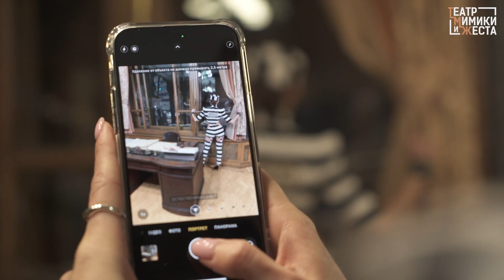Закрытое светское мероприятие «Фантазии о будущем»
21 декабря 2022 состоялось
в доме-музее «Особняк купца Носова».
Российский модельер и художник
по костюмам Театра Мимики и Жеста Гавриил Агуф представил для зрителей за один вечер самые разные коллекции костюмов.
Как и его кумир Жан-Поль Готье,
Гавриил считает, что «главное в работе — это приглашение к мечте и исполнению мечты,
и при этом оставаться индивидуальностью, оставаться самим собой. Ведь оставаться самим собой —
это самое главное в мире»...